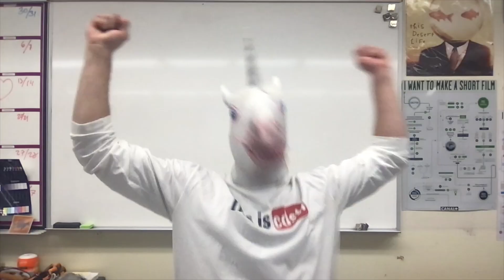CdS Winter Assembly 1/29/2021